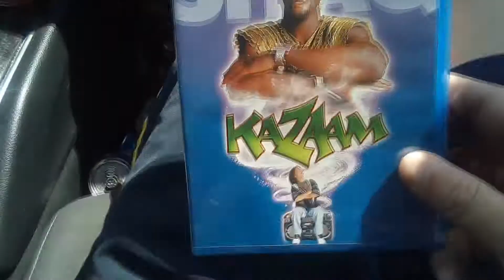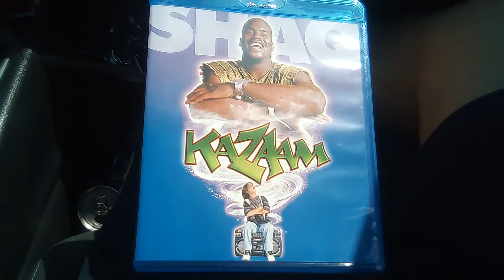Shazaam Starring Sinbad Blu Ray Unboxing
It DOES exist!!!